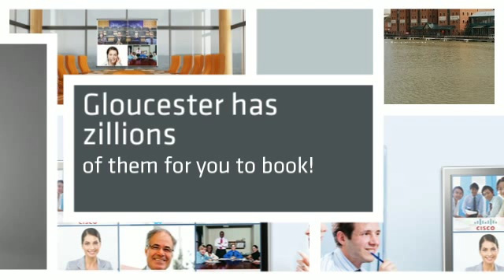Video Conferencing Facilities in Gloucester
Gloucester has many public video conferencing facilities but that is just the tip of the iceberg of what this city has to offer. With amazing hotels, iconic landmarks and fantastic restaurants,Gloucester is a location that offers it all.

The video conferencing facilities in Gloucester are of the highest standard. All sporting professional state of the art video conferencing equipment.

to book your next video conferencing facility in Gloucester.